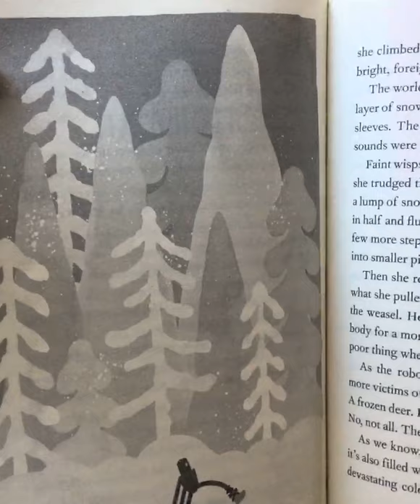Chapter54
This is a read aloud from the book The Wild Robot written by Peter Brown.